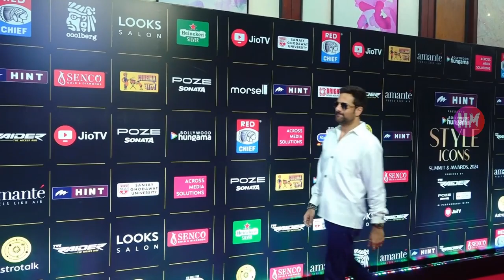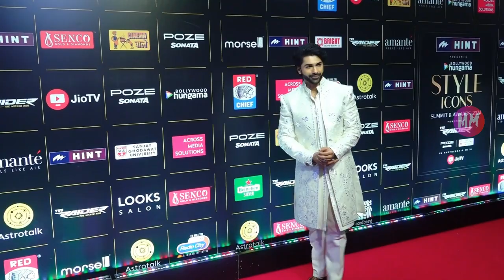Kubbra Sait & other Celeb's At The Red Carpet Of The Bollywood Hungama Style Icons Summit 2024